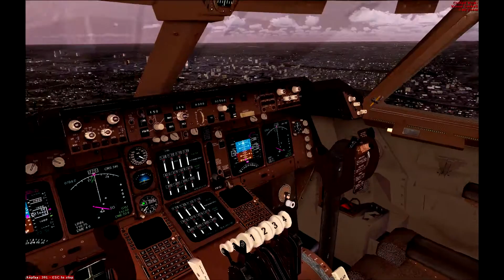= FSX - Newark Liberty International Airport =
Landing at Newark Liberty Intl Airport in a Boeing 747-400.
Programs used: Fraps, REX, Sony Vegas, FSX Acceleration.